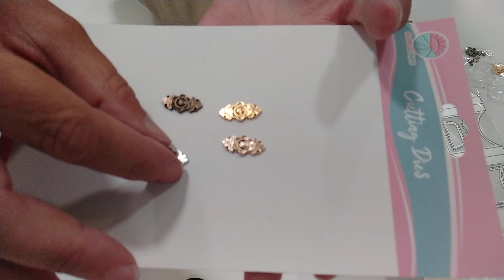❤️UNBOXING BEEBEECRAFT🐝+COSITAS CHULIS🤩manualidades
Hola! 😃Mirad cuantas cositas chulas me ha enviado Beebecraft para esta colaboración, me ha encantado trabajar con ellas y he hecho un montón de trabajos muy bonitos con ellas que espero os gusten tanto como a mí!♥️
Mil gracias por acompañarme una vez más!😘😘

👉Link web

👉links artículos